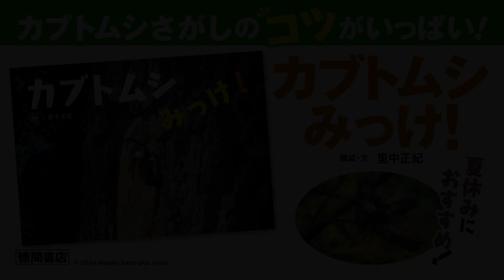夏休み におすすめ絵本『カブトムシみっけ！』自然観察 のための 写真 絵本 ～ カブトムシ をさがしにいこう！みつけるためのコツを伝授！～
↓↓詳細はこちらより↓↓
【徳間書店HP】

カブトムシはどこにいるの？なにをしているのかな？
子どもが自分で「気づく」ことができる、自然観察のための写真絵本。

カブトムシをさがしにいこう！
いつ、どこにいけばみつかるの？
どうやってさがせばいい？

カブトムシをみつけるためのコツを、
子どもの目線で、具体的に紹介します。

カブトムシの集まる木コナラやクヌギの特徴や、
樹液の出ている木を見つけるヒントを、写真とともに紹介。

おす同士のけんかや、
幼虫が育つ様子なども掲載。

生き物がどこにいるか、
何をしているか、に注目した、
自然観察のための写真絵本です。